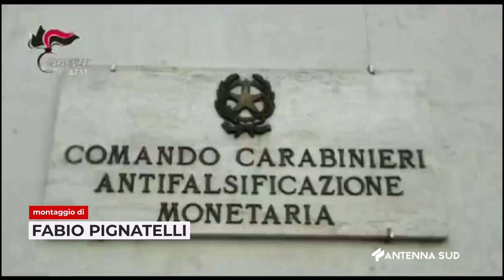02 DICEMBRE 2023 - TARANTO - ATTENZIONE ALLE MONETE DA DUE EURO FALSE